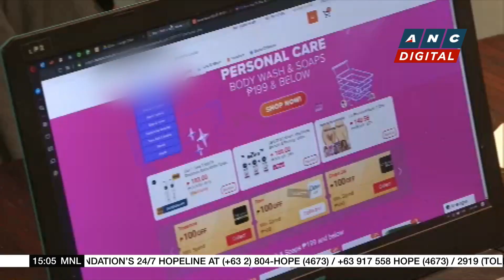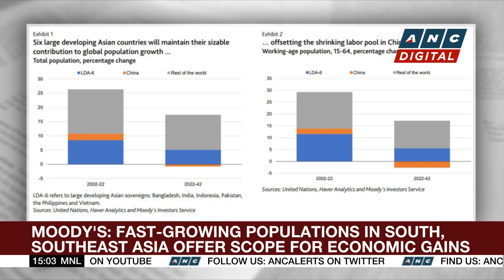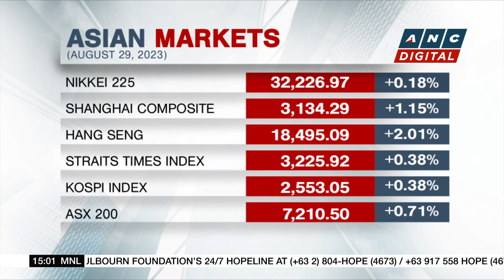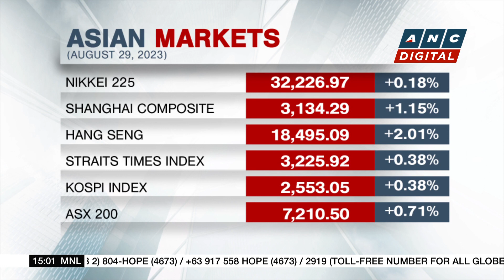Gogoro PH offers Filipinos more sustainable, cheaper option to get around | ANC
Business Roadshow: Taiwanese e-scooter brand Gogoro is offering Filipinos a sustainable option to get around without hurting their wallets.